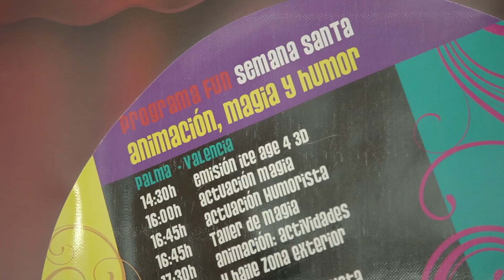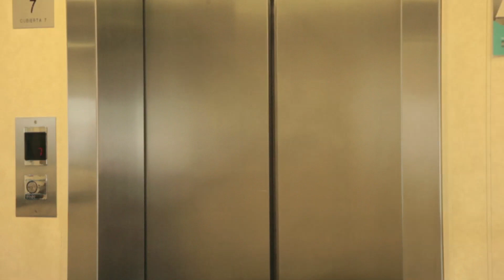Ferry Abel Matutes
Flota Baleària, ferry Abel Matutes

• Eslora: 190 metros
• Personas: 900
• Manga: 26 metros
• Vehículos: 247
• Velocidad max.: 23 nudos

Servicios
• Acomodaciones: Lobby bar / Butaca superior / Camarote / Camarote VIP
• Restaurante self-service
• Bar-cafetería
• Bar en zona exterior
• Servicios para familias (cunas / tronas / cambiadores / set de dibujo / menú infantil)
• Tienda de regalos y artículos primera necesidad
• Audiovisuales
• Juegos de mesa
• Maleteros
• Cargadores teléfono móvil
• Máquinas recreativas
• Jaulas mascotas
• Baleària Magazin
• Personas movilidad reducida ( 5 Butacas adaptadas / Aseos adaptados en las zonas comunes / 2 Anclajes de seguridad para sillas de ruedas / 6 camarotes habilitados (2 para personas con movilidad reducida y 4 sensoriales)/ Ascensores entre todas las cubiertas de bodega y pasaje)